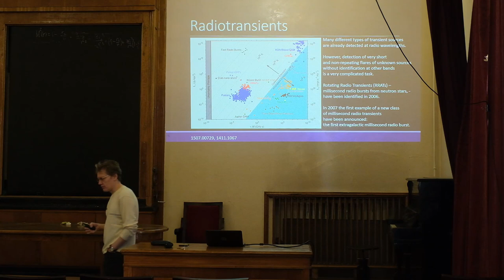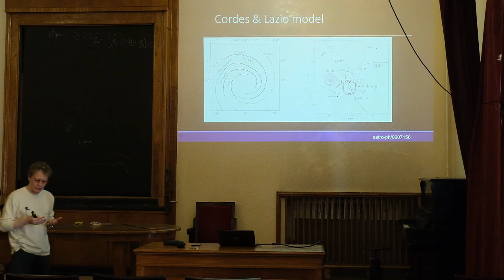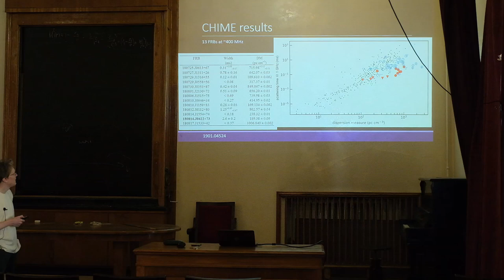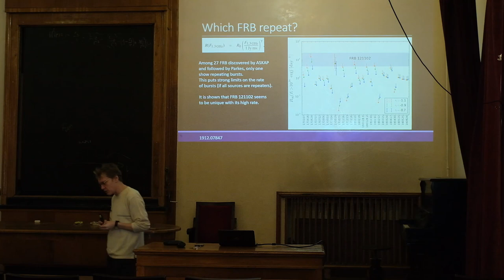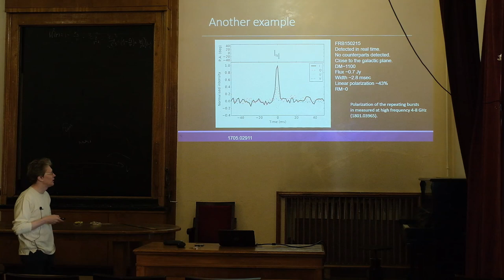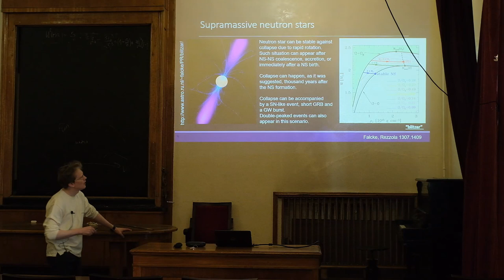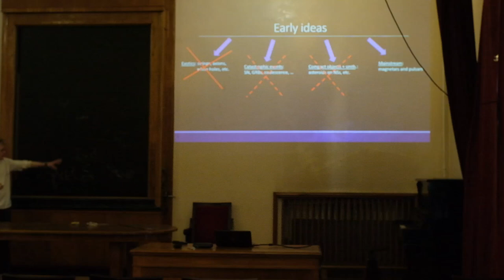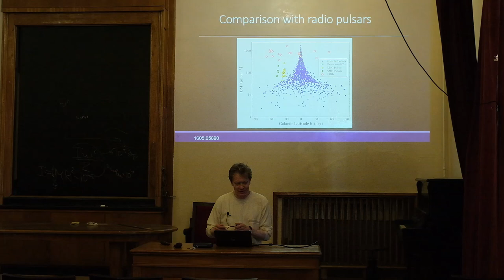Современные проблемы астрофизики. Лекция 10.02.2020